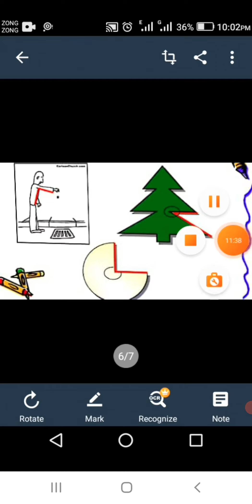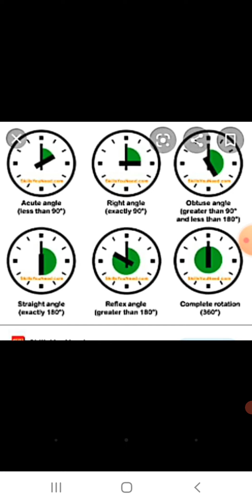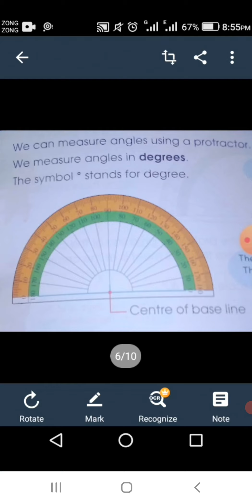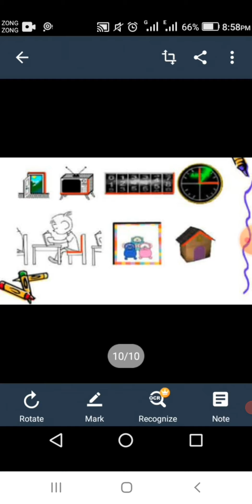Angles & types Unit 5.Class 4